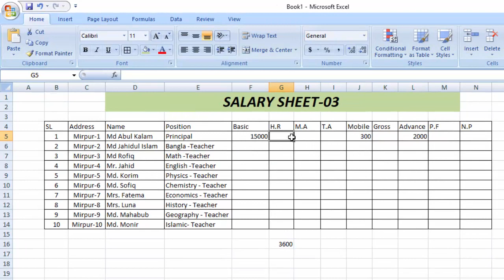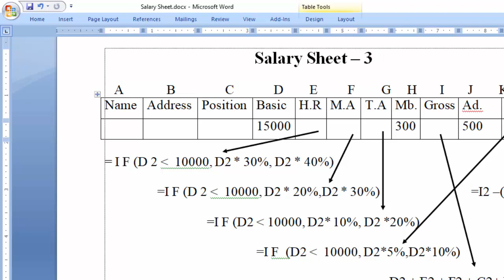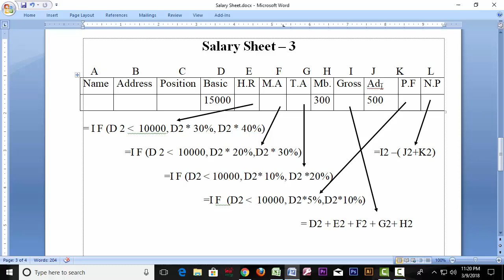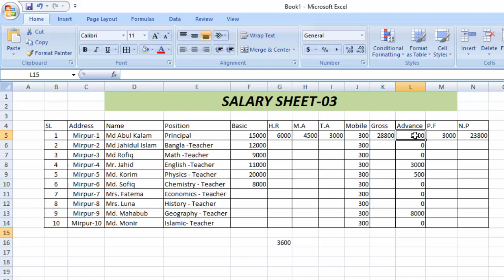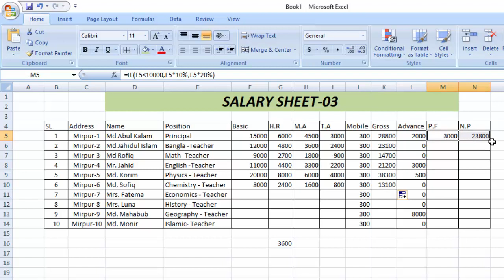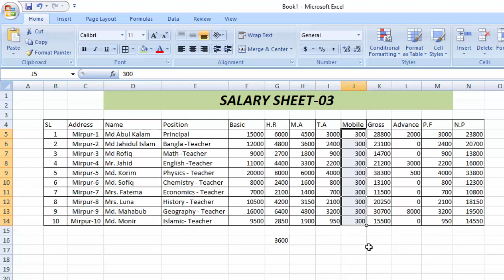Microsoft Excel 2007 Bangla Tutorial (Salary Sheet -03) Part-14